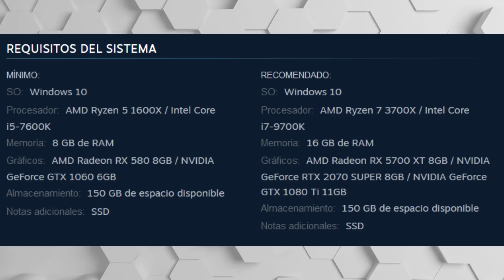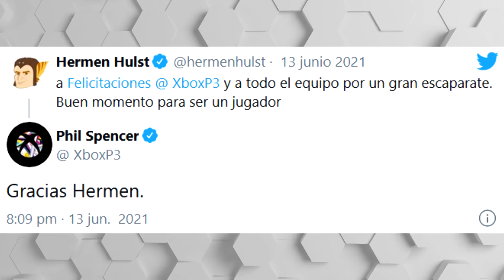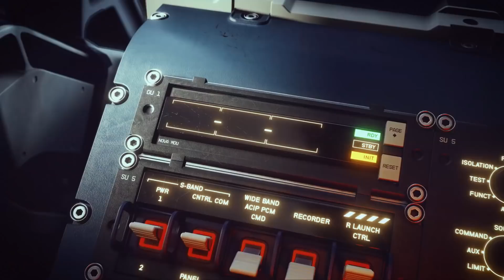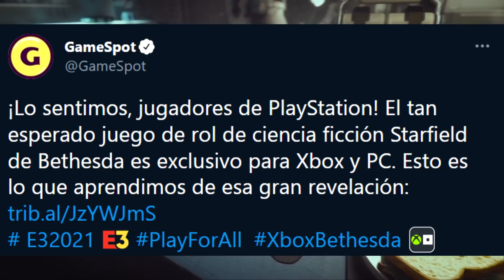PRENSA: "STARFIELD AÚN PUEDE SALIR EN PS5" | RESUMEN DE SQUARE ENIX | SONY FELICITA A XBOX POR SU E3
00:00 | Intro
00:27 | Resumen conferencia Square Enix
03:20 | Desvelado el gigantesco tamaño de descarga de S.T.A.L.K.E.R. 2
04:34 | Everwild de Rare se habría reiniciado y ahora apuntaría a 2023 o 2024
06:31 | PlayStation felicita a Xbox por su conferencia del E3 2021
08:29 | Starfield es 'como Skyrim' pero en el espacio, aún puede llegar a PS5